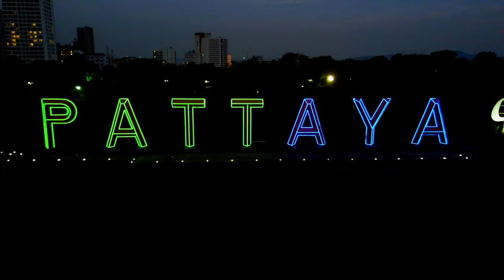DJI MAVIC PRO – FIRST IMPRESSIONS NIGHT FLY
My first fly in the dark to test the mavic pro and i think it still do good.